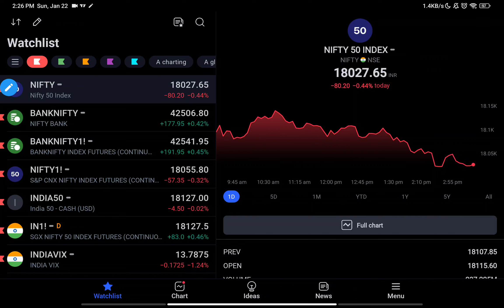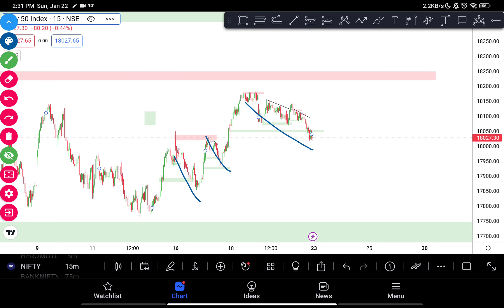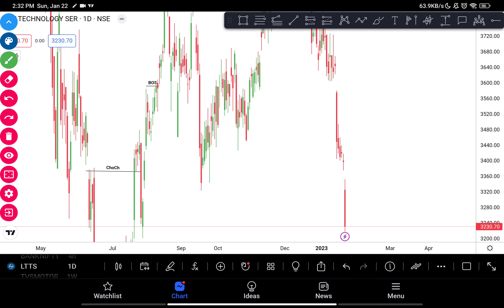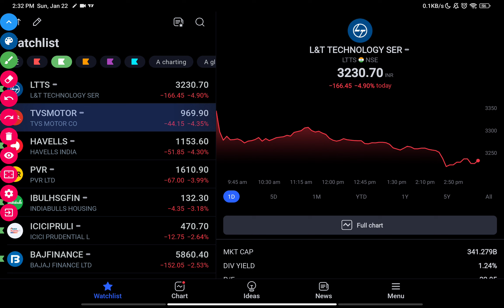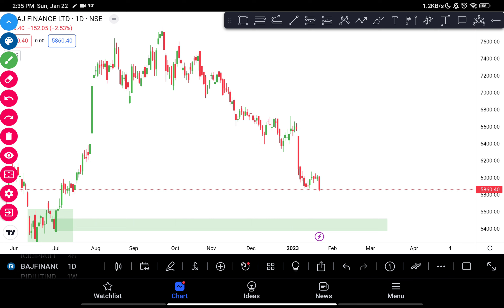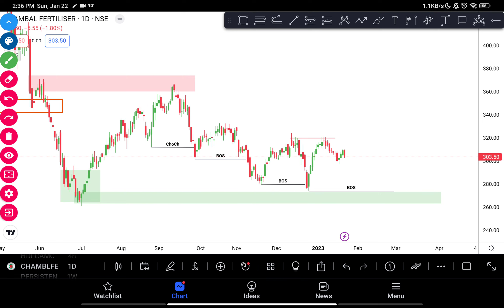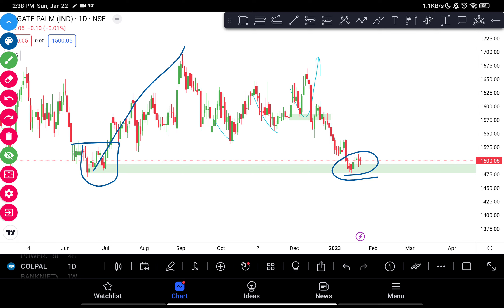Nifty and Banknifty analysis with Intraday stocks for 23rd January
In this video we did analysis of Nifty and Banknifty with some intraday stocks.